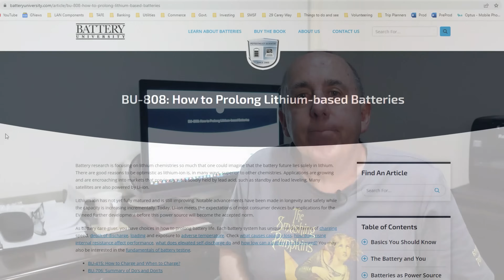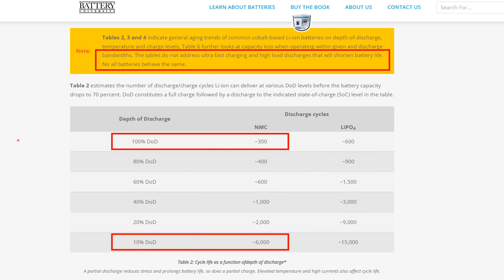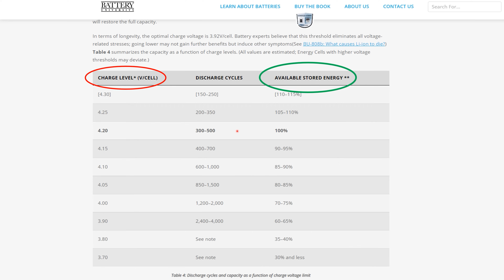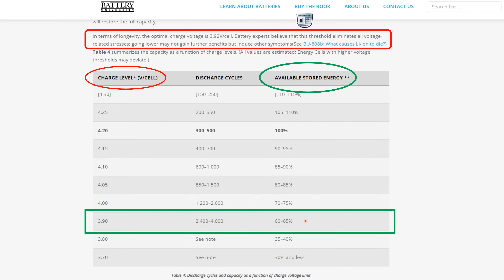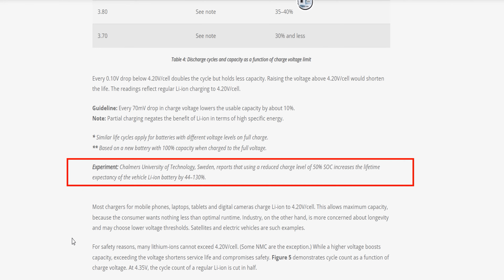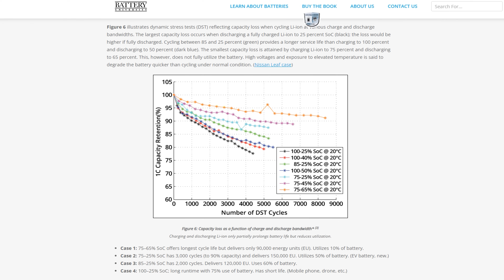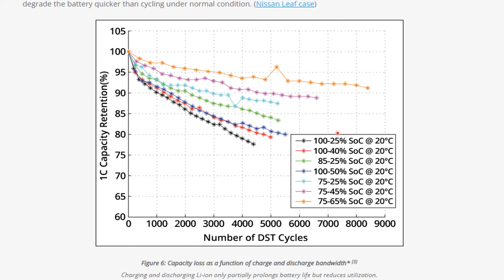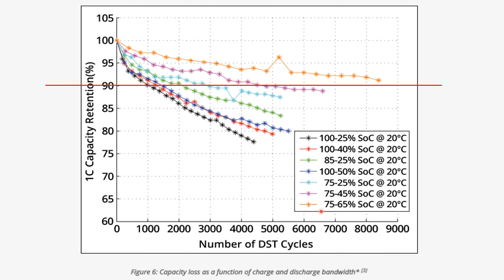Should I be charging my EV to 90% each day if I only drive a short distance?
If you drive your EV for less than 40km (25 miles) each day then topping up the battery to 80-90% may be shortening its life. By thoughtful charging you could still have 90% capacity in your battery after 23 years.

Note: A DST cycle is not the same as a “cycle” for calculating battery life. For example, discharging from 75% to 65% ten times is equivalent to one full cycling of the battery, when referencing the manufacturer’s data sheet.

00:00 Introduction
01:40 Battery University
02:07 Depth of Discharge
04:27 Maximum State of Charge
07:17 Storage Conditions
08:58 Dynamic Stress Testing Results
13:44 Conclusions